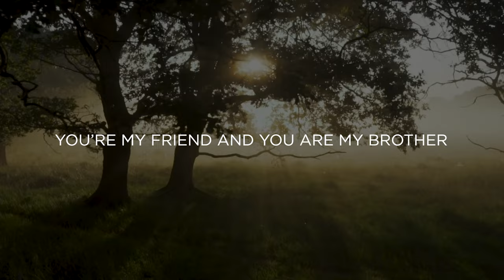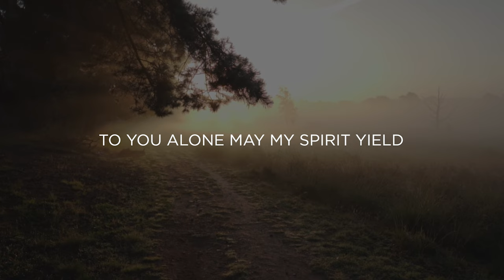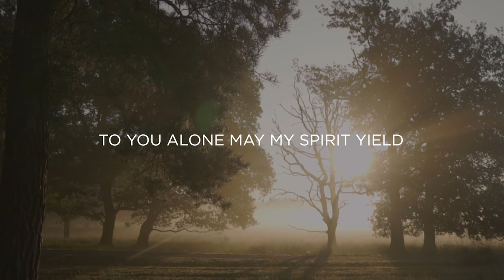Hymns on Piano | As The Deer | Erin Bates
It's our prayer that this video and music will encourage and point you to the LORD today.
Be encouraged,
Chad & Erin